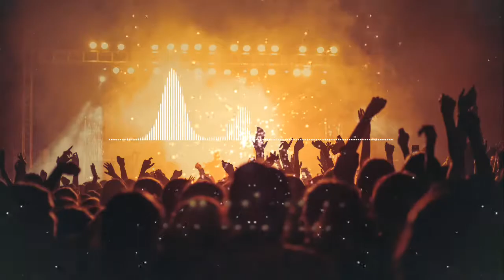Forget Me Not - Patrick Patrikios - [Dance Electronic] No Copyright Music